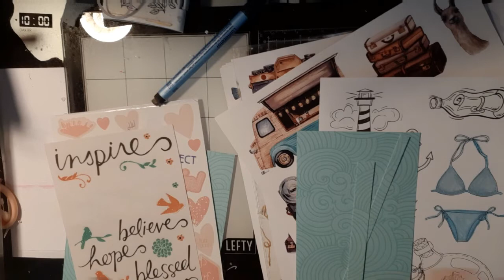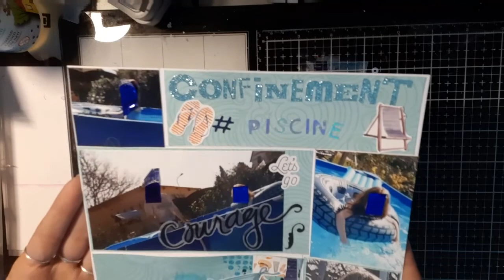Project life piscine